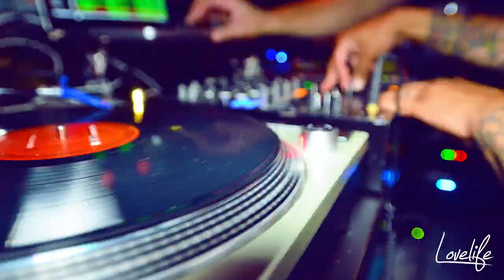Lovelife presents... Thugfucker and PillowTalk 8.27.11 (Stop Motion Video)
Lovelife presents
Life and Death Showcase with Thugfucker and PillowTalk
Analog Bar, San Diego, CA
August 27, 2011
Resident DJs: Jon Dadon & Boys Don't Disco
Guests: Mikey Lion, Colour Vision, Collin Perry